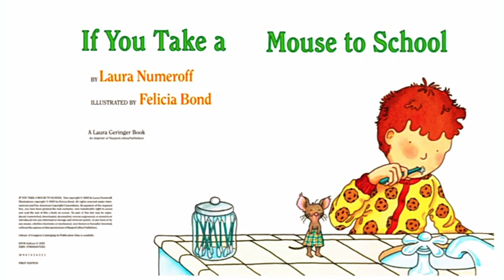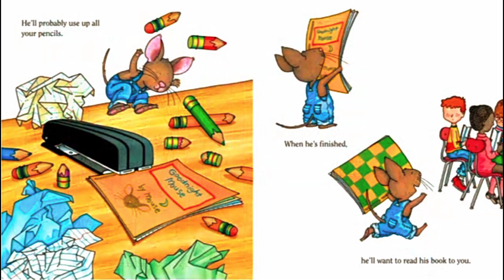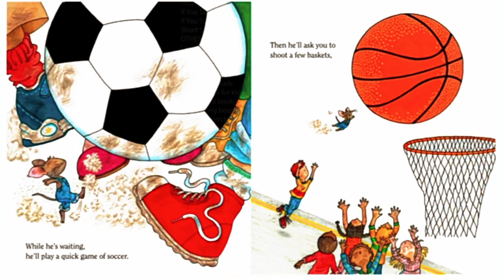🐁IF YOU TAKE A MOUSE TO SCHOOL 🏫 By Laura Numeroff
🏫🐁If You Take a Mouse to School Hardcover – Picture Book
🖊by Laura Numeroff (Author), Felicia Bond (Illustrator)
Mouse goes to school in this picture book in the beloved #1 New York Times bestselling If You Give... series!

🏫If you take a mouse to school, he'll ask you for your lunch box. When you give him your lunch box, he'll want a sandwich to go in it. Then he'll need a notebook and some pencils. He'll probably want to share your backpack, too.

🍪🐁The famous mouse from If You Take a Mouse to the Movies and If You Give a Mouse a Cookie is back for his first day of school. Only Laura Numeroff and Felicia Bond could make school this much fun!

📚A perfect addition to the classic and beloved series—be sure to collect them all!
Ah, mice. Give them an inch and they'll take a mile. Laura Numeroff and illustrator Felicia Bond, creators of the bestselling picture books If You Give a Mouse a Cookie and If You Take a Mouse to the Movies, are back with If You Take a Mouse to School. As you might imagine, there are great risks in bringing your mouse to school. For starters, he'll ask you for your lunchbox. And then a sandwich. And a snack for later. Still not satisfied, he'll want to participate in everything from math to soccer. Children and adults alike will revel in the hilarious, very cute illustrations of the mouse in the classroom: hanging from the top corner of the blackboard to spell (aptly enough) "precocious" and "adrenaline," writing "'Goodnight Mouse' by Mouse," sitting inside the boy's open backpack playing with a yo-yo, etc. This book is more episodic in nature than the truly cause-and-effect formula of the previous books: "If you give a pig a pancake, she'll want some syrup to go with it." Nonetheless, kids who know and love this rollicking read-aloud series will laugh and play to see a mouse at school. (Ages 4 to 8) --Karin Snelson
In a rollicking romp, Numeroff and Bond send the energetic, exuberant star of If You Give a Mouse a Cookie and If You Take a Mouse to the Movies (and his boy sidekick) into the classroom. After pulling on his overalls, the diminutive character makes his first request ("He'll ask you for your lunchbox") and then demands a snack, notebook and pencils before climbing into the boy's backpack. Once at school, the mercurial mouse happily bounds from one activity to the next: he spells "a word or two" on the blackboard (Bond shows these as an impressive list headed by "onomatopoeia"), conducts a science experiment (purple matter erupts from his beaker), builds "a little mouse house" out of blocks (the edifice looks quite elaborate) and fashions furniture for it with clay. Realizing he needs something on his new bookshelf, the ambitious critter collects paper and pencils and creates his own book, which he then wants to take home, in "your" lunch box. As animated as the whiskered student it depicts, Bond's art lives up to expectation, featuring her customary crisp colors and kid-pleasing details. Its school setting, tried-and-true tone and popular protagonist mark this title as a winner. Ages 3-7.
🏫PreSchool-Grade 1-That adorable rodent, dressed in his tiny blue overalls, returns with all the ebullience and adventurous spirit he displayed in If You Give a Mouse a Cookie (1985) and If You Take a Mouse to the Movies (2000, both HarperCollins). This time he accompanies his human friend to school, and his enthusiasm for learning fascinates the class. Mouse joyfully discovers new activities, which include performing a science experiment, building a "mouse house" with blocks, writing a book, and more. Bond's illustrations are an essential part of the story, with visual clues that link it to the original-chocolate-chip cookies appear on pajamas, in a lunch box, and as a refrigerator magnet. White backgrounds allow the crisp, bright watercolors to stand out and invite perusal. With his minuscule backpack and expansive joie de vivre, the little charmer exudes excitement about everything he undertakes, and the day turns into a lively experience for mouse and boy.
🖊🔥Laura Numeroff is the New York Times bestselling author of many books for young readers in addition to the If You Give…series, including The Chicken Sisters and Laura Numeroff’s 10-Step Guide to Living with Your Monster. She lives in Los Angeles, California, and is involved with several children’s charities, including First Book.
What is the story if you take a mouse to school about?
What reading level is if you take a mouse to school?
Can I bring a mouse to school?
📚🖍️ Watch as the mouse's curiosity leads to a series of endearing escapades, from trying on backpacks to scribbling with crayons. This heartwarming adventure is filled with laughter, learning, and the joy of new experiences.